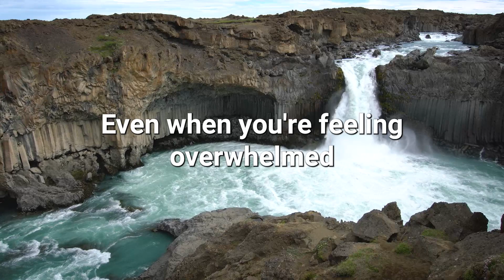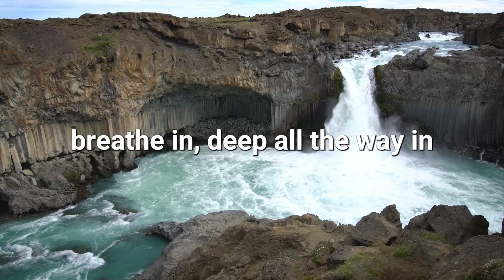Finding Calm Amidst Chaos: Navigating Overwhelm with Mindfulness